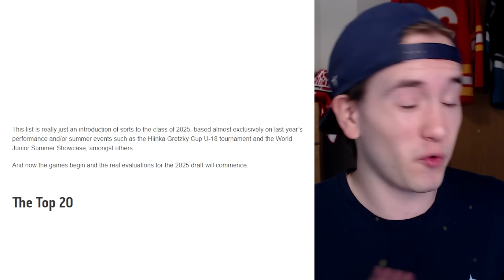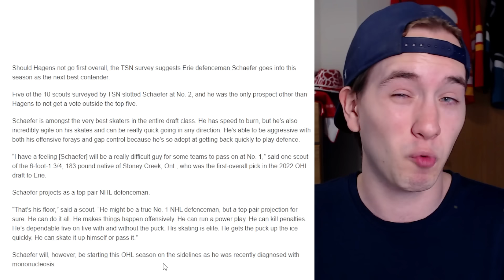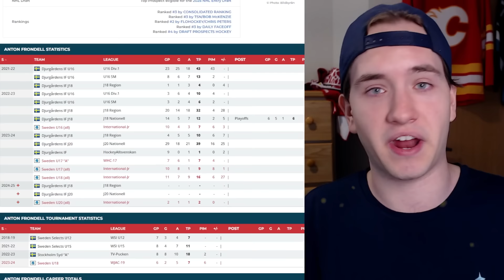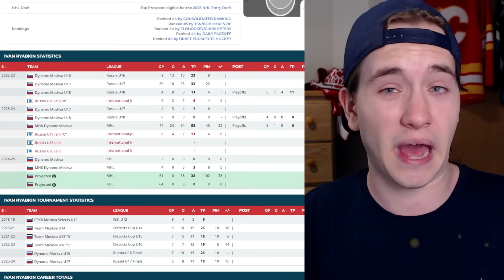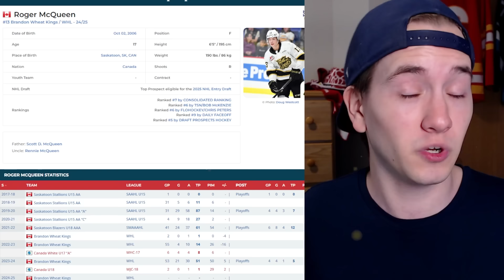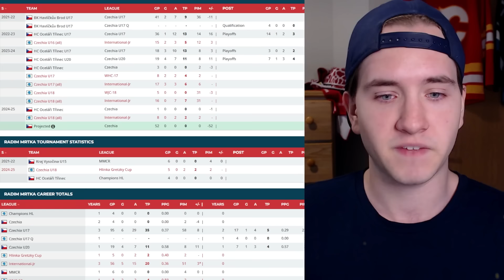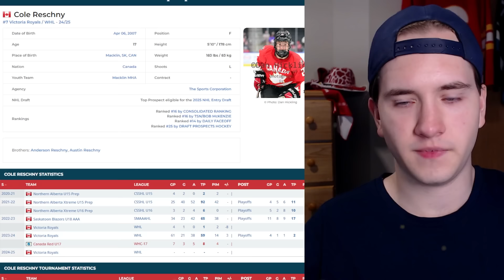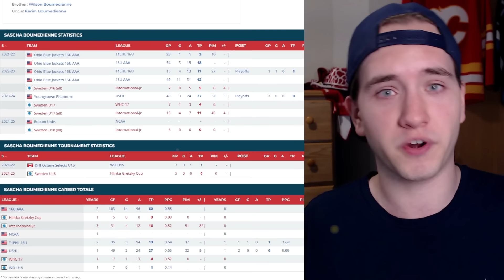Bob McKenzie's *NEW* Top 20 2025 Draft Prospects Are REVEALED…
Hello guys and welcome back! Today we're taking a look at Bob McKenzie's NEW Top 20 Pre-season prospect rankings for the 2025 NHL Entry Draft!

This is the Bob father's first look into the 2025 NHL Draft Class, so what do his scouts think about the top end of this class? And which prospects make the EARLY top 20? Let's find out!

Danny Palladini
Matthew Dube
Craig Skiff
Hockey Highlights
James Amodei
Ken Connelly
Rob Monkey
Nicolas Lefebvre
phillip bridgeman
Michel Richer
Icelantel
sugardaddyjesse
Alex Levesque
Keith Zielinski
Hockey,arcade and coins!!!
mike martinez
Lachlan Hall